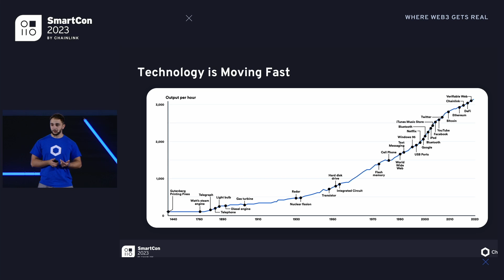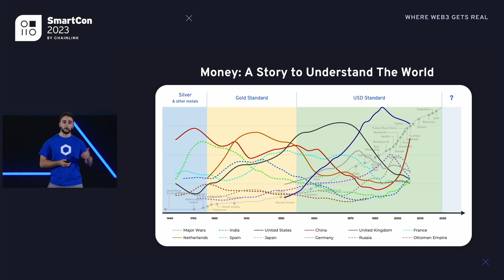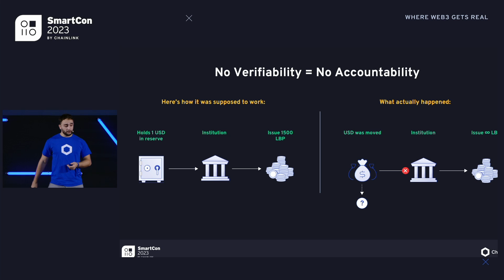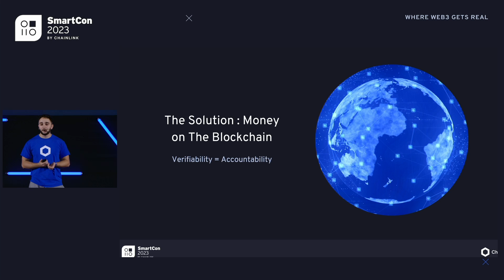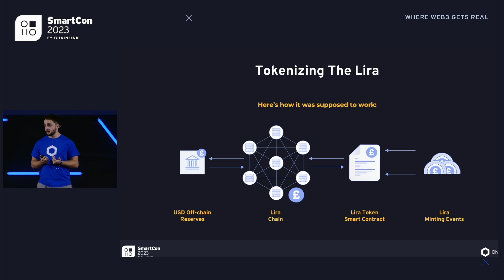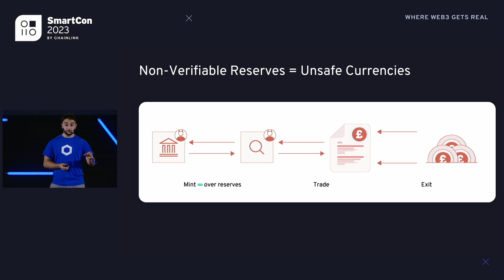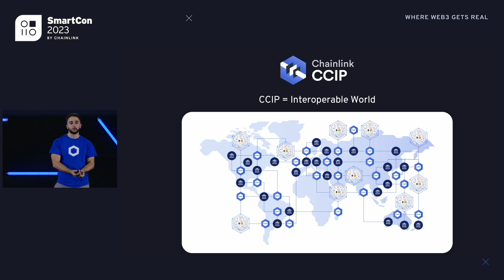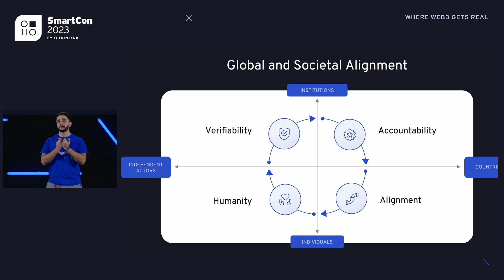Our Path to a Tokenized World | Johann Eid at SmartCon 2023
At SmartCon 2023, Chainlink Labs Chief Business Officer Johann Eid examines the history of money to put into context why blockchain technology, tokenization, and the Chainlink protocol present a massive opportunity to create the verifiable web that underpins key societal and economic protocols—like money—with cryptographic guarantees.

0:00 Introduction
2:06 Chainlink's Vision
4:12 Technology's Impact
5:56 Future of Money
7:08 Onchain Solutions
9:02 Inflation's Real Impact
10:45 Trust Issues in Finance
12:06 Lebanon Case Study
15:04 Non-Verifiable Systems
16:08 Blockchain Benefits